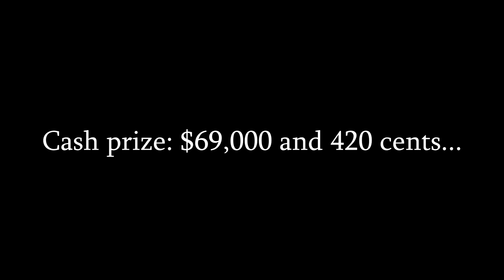Amogus close game edit